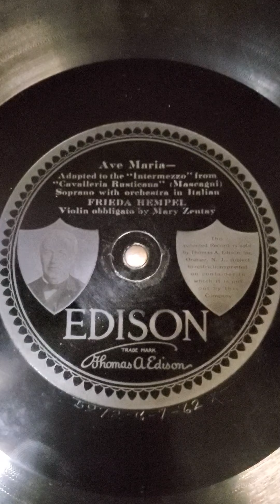Ave Maria - Frieda Hempel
Edison Diamond Disk